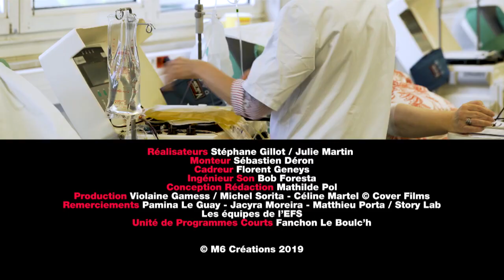ETABLISSEMENT FRANÇAIS DU SANG - KARINE LEMARCHAND